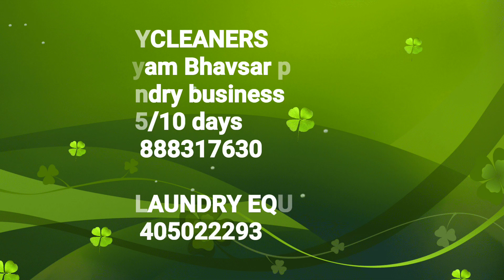Redlin stain remover chemicals. (Hindi)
Redlin laundry solution#redlin laundry chemicals#redlin stain removers#